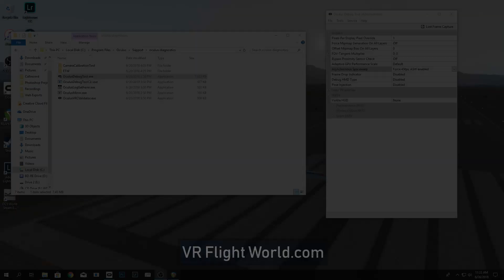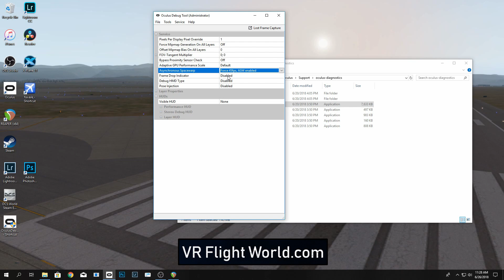This is Why you Get Stutters - Oculus Rift Stutter Fix for X-Plane 11 VR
Here is an easy way to get rid of the stutter in X-Plane 11. First open up your Oculus Rift Debug Tool and look for the Asynchronous Spacewarp settings. Set this to Force 45fps, ASW enabled. This should help you get a smooth experience from X-Plane 11 in VR.

Rudder Pedal
(Amazon Ad)

Yoke (Logitech)
(Amazon Ad)

Yoke (Honeycomb) * Not one I have used, but it's on my list of future purchases

Want to support us? We really appreciate the support. Thanks! This won't affect your price or sale in any way and it helps us keep VR Flight World running strong.

If you want to see more about VR Flight World

Rod Machado is a 10,000 hour airline pilot that has a way with words.  Rod has some amazing books and training. If you have any intentions of becoming a real pilot, upgrading to IFR or you just want to fly properly in a sim, then you need to take a look at what Rod has to offer.